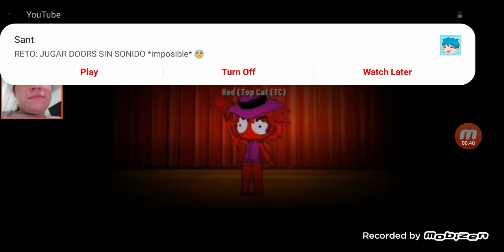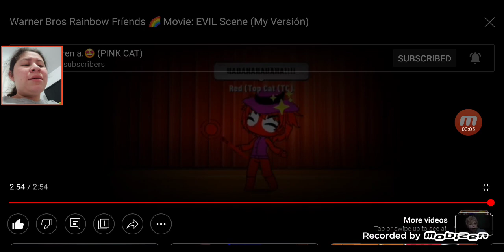My reaction to DreamWorks rainbow friends movie I'm evil song For keren a. 🌈🌈❣❣🐱🐱